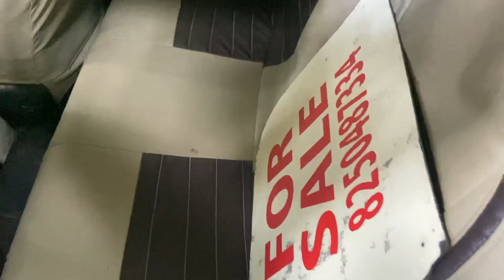Burdwan Used Car || Burdwan Car Bazar || Only 35000/- || Alto800,Breeza,Dzire || Ma Mehuly motor🤩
Burdwan used car showroom, Burdwan used car showroom, Burdwan Car Bazar

Dealer Name :- MA MEHULY MOTORS
ADD:- BURDWAN DURAGAPUR HIGHWAY NEAR ANUPURNA NURSING HOME BURDWAN

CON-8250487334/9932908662